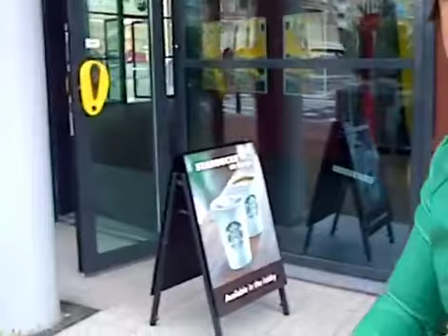🇳🇱💝WELCOME TO SCHEVENINGEN BEACH-HOLLAND💝🇳🇱 😛Judulnya "Tamu"😛Dijamulah😀 The arrival of a guest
🇳🇱💝WELCOME TO SCHEVENINGEN BEACH-HOLLAND💝🇳🇱

😛Judulnya "Tamu"😛Dijamulah😀

👩‍❤️‍👨The arrival of a guest from Capelle a / d Ijssel, so we have the fun at last.👩‍❤️‍👨

👩‍❤️‍👨De komst van een gast uit Capelle a / d IJssel, dus eindelijk plezier.👩‍❤️‍👨

👩‍❤️‍👨Kedatangan seorang tamu dari Capelle a / d Ijssel, jadi akhirnya kami bersenang-senang.👩‍❤️‍👨

🇮🇩💃💝🎼MELODY..."CHRISTMAS MUSIC"🎼🇳🇱🕺💝🇮🇩